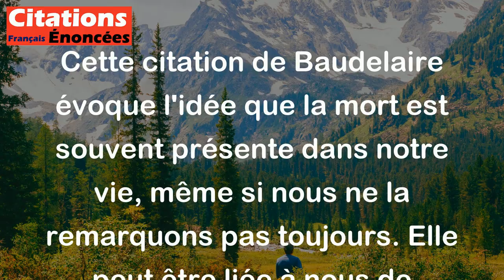Plus encore que la vie La mort nous tient souvent par des liens subtils. - Charles Baudelaire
Cette citation de Baudelaire évoque l'idée que la mort est souvent présente dans notre vie, même si nous ne la remarquons pas toujours. Elle peut être liée à nous de manière subtile et parfois même invisible, et il est donc important de prendre conscience de sa présence pour apprécier pleinement la vie.